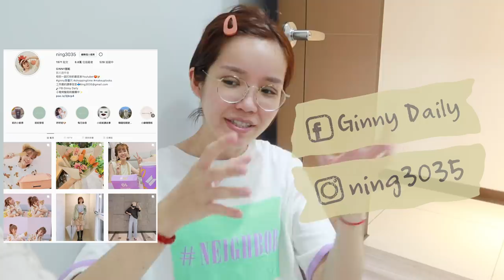我去動手術了！趁機吃熱門月子餐，這家會吃上癮...｜好婆婆/寶媽媽/玉膳坊｜居妮Ginny Daily♥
░  FAQ ░
相機｜Panasonic S5、Sony ZV-1